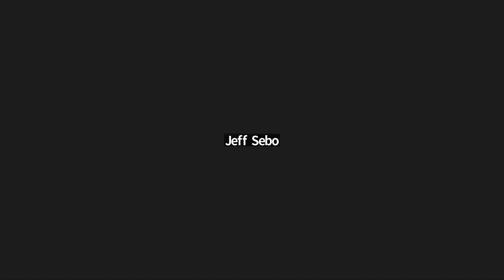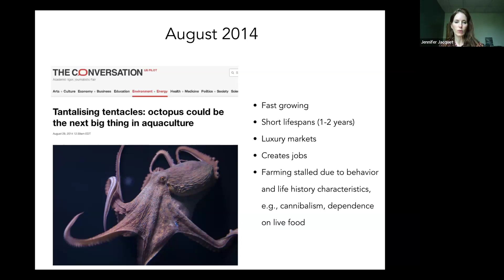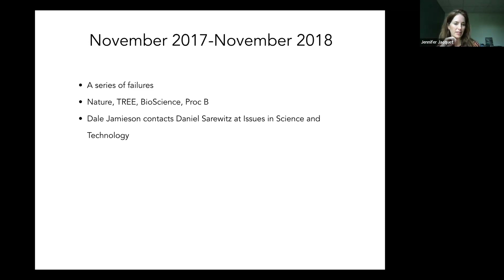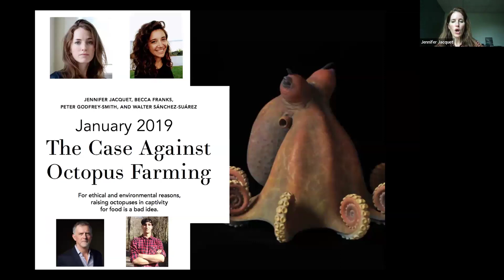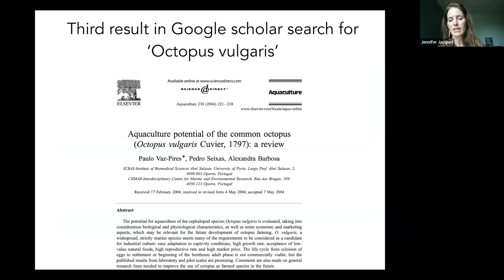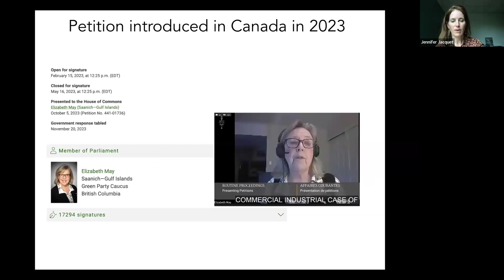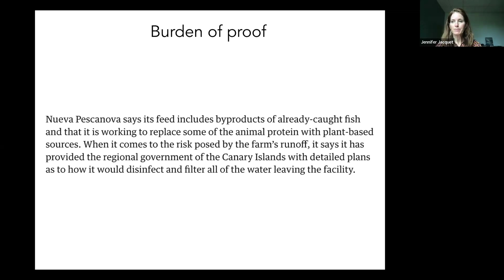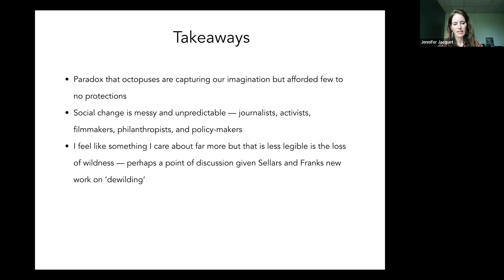Jennifer Jacquet, "The Case (and Bills) Against Octopus Farming"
This talk took place on May 1, 2024 and was hosted by NYU Animal Studies. Thank you to the Brooks Institute for Animal Rights Law and Policy for their generous support of this lecture series.

This talk tracks the justification for, investments in, and scientific literature on octopus farming, the case made against octopus farming, and the subsequent approaches to stop the mass production of octopuses, including policies that have been introduced to pre-emptively ban farming and/or farmed octopus imports at various levels (primarily U.S. states).

Jennifer Jacquet is interested in patterns across transboundary environmental problems and the attempts to address them. She is a Professor of Environmental Science and Policy at the Rosenstiel School of Marine, Atmospheric, and Earth Science at the University of Miami, and affiliated faculty with the Abess Center for Ecosystem Science and Policy. From 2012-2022, she was faculty in the Department of Environmental Studies at New York University. She is also author of Is Shame Necessary (Pantheon, 2015) and The Playbook (Pantheon, 2022).